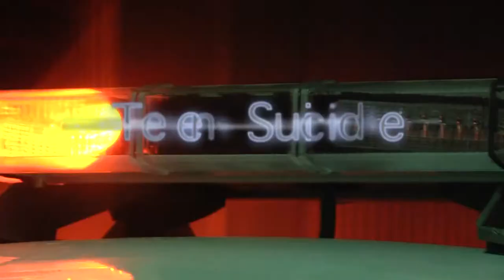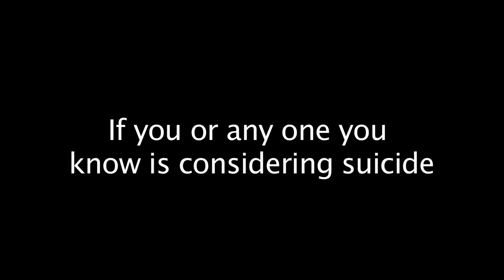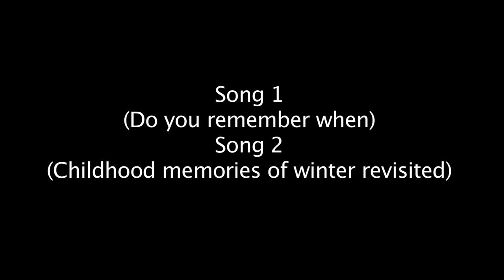Suicide PSA HD Tree Films (Has Subtitles)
This is a Suicide PSA that was made for a class project at BCC (Brevard Community College) The project was to do an Implied Stunt. witch we did in the form of a Jump/Fall.

 BCC security curious aout what we were doing. they came over asking us questions. We soon found out that Jack White (One of the security officers) was a retired Hollywood Hockey coordinator, and a story board artist. also he was an animator. he had worked on Olympic commercials for CocaCola and otheres. he has also worked on the Hit TV show MacGyiver.

This film has sense been remade. we went back and used Lighting Kits, Filters,ProTripods,Multiple PRO Camcorders  in 1080i HD Format. and shortened it to 1 min in one of the remakes.